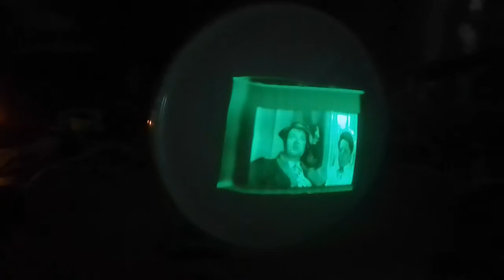905Clone CRT video 2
new china clone 905 CRT made in 1966 , anode voltage 1200V